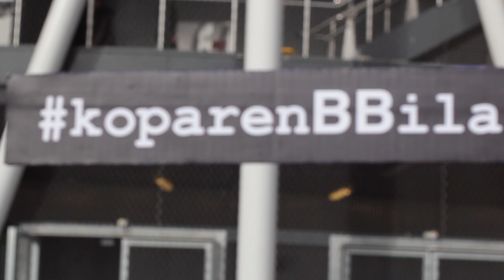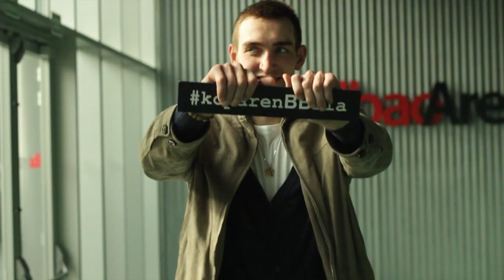koparenBBila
Video de ánimo a los hombres de negro para la Copa del Rey de Vitoria,  proyecto colaborativo (non-profit)
Music Copyright:
Nelly Furtado - Feel so close (acoustic version)
Calvin Harris - Feel so close